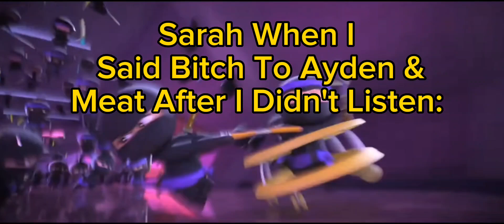I make memes to make me feel better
AYDEN my ex and nvz my friend fight over me: